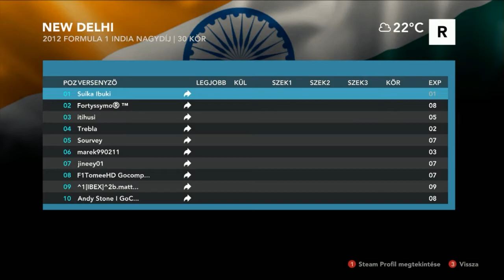F1 2012 GoLiga(D) 17. India GP